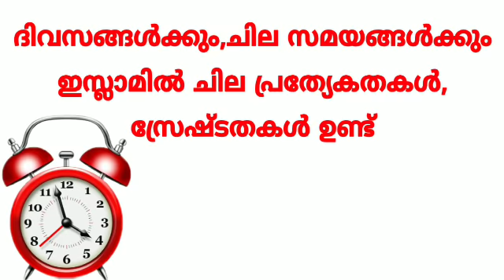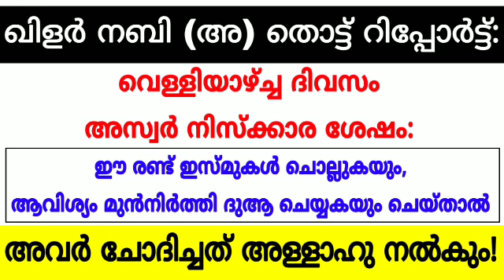Best dikir to fulfill all our wishes,desires,needs,and dreams | ഈ ദിക്ർ ചൊല്ലിയാൽ ആഗ്രഹങ്ങൾ നിറവേറും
In this video you are going to watch about Powerful dikir to fulfill all our wishes,desires,needs

വെള്ളിയാഴ്ച്ച ഈ സമയം ഈ ദിക്ർ ചൊല്ലി ദുആ ചെയ്താൽ നമ്മുടെ ആഗ്രഹങ്ങളും പെട്ടന്ന് പൂവണിയും.

Voice by
ആശിഖ് മഹ്മൂദി കരയാമുട്ടം